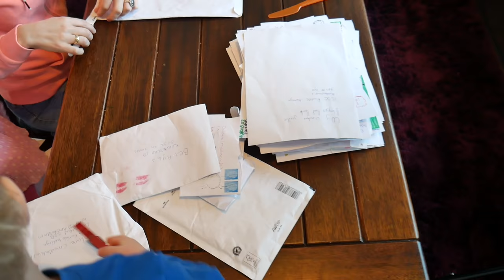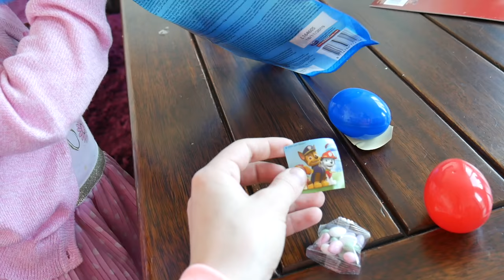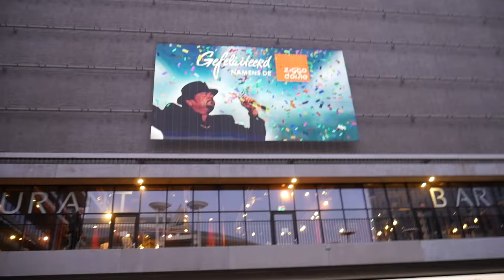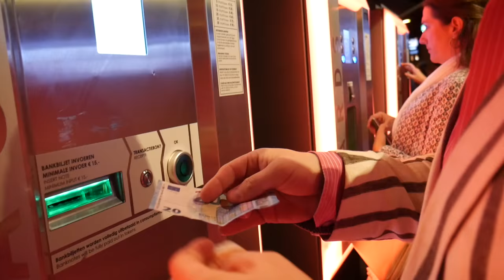André Hazes TERUG OP PODiUM! | Bellinga Vlog #589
André Hazes terug op het podium in hologram. We zijn uitgenodigd om naar HOLLAND ZINGT HAZES te gaan. Daar zeggen we geen nee tegen :P ♡ BEDANKT VOOR HET KIJKEN!

Veel kijkplezier!

Stuur je post naar:

Rolderdiep 18
8032 TM Zwolle
The Netherlands